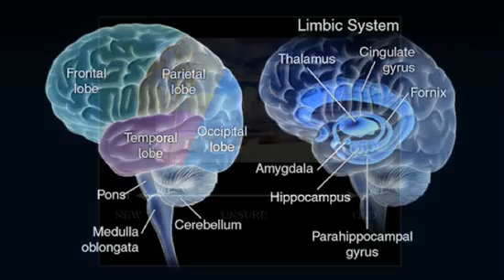An Inside Look at UROP: Undergraduate Research Opportunities Program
Doing research on memory function made this undergrad's brain light up. Now she hopes to find a cure for Alzheimer's disease.